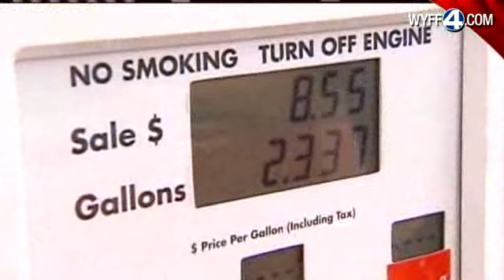AAA Sees Spike In Empty Tank Calls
AAA has seen an increase in the number of calls from drivers running out of gas.